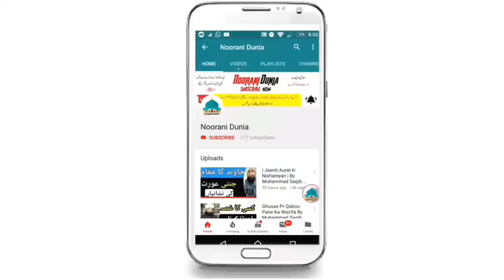Life changing bayan By Muhammad Raza Saqib Mustafai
Muhammad Saqib Raza Mustafai new byaan //ALLAH pak ny Sahaba k kis Aml se Farishtun Main Nazz kiya

Muhammad Saqib Raza Mustafai New bayan 2018 / Jawani ki Toba 1000 bhury ki toba krny  se Afzal hai.

Muhammad Saqib Raza Mustafai New byaan / Agr 5 waqti Namz parna chahty ho ye byan lazmi suno

Muhammad Saqib Raza Mustafai New bayan 2018 /Qadiani kon Hain Aur in ko kafar q khaha jata hai??
Noorani Dunia